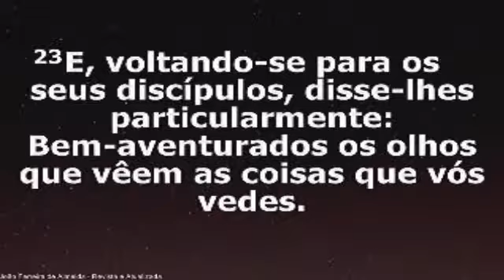Grandes oportunidades - Claudiomiro Caetano - 20/05/2018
Proclamando JESUS e gerando VIDAS.